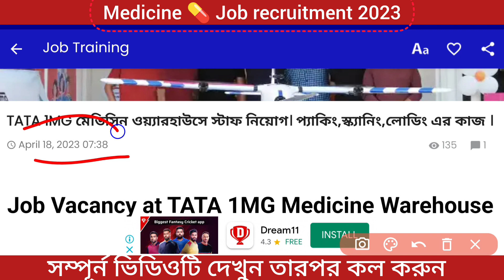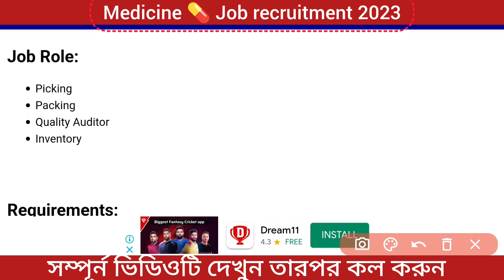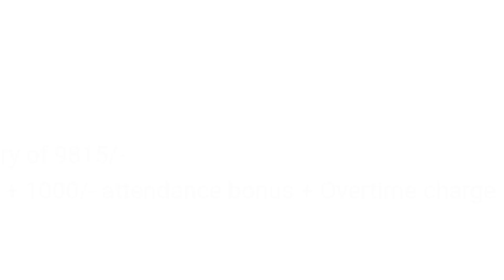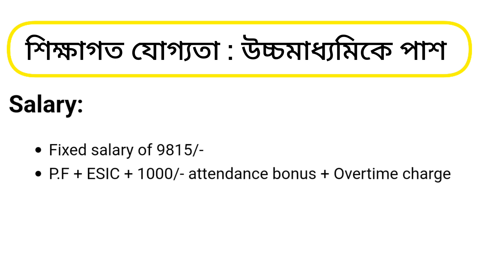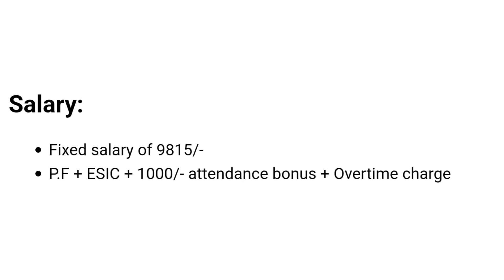মেডিসিন কোম্পানিতে চাকরি | medicine company job | private company job vacancy 2023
Contact Person: Susmita
Note: No charges for application.